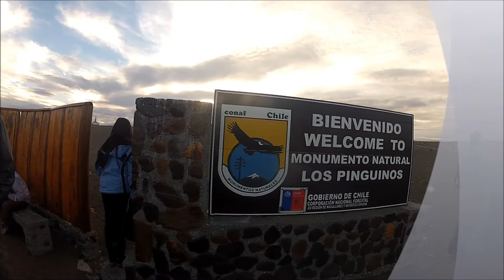Punta Arenas Marathon, Chile - 2013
Race 1/8 of Ziyad Rahim's Guinness World Record attempt for completing the Marathon Grand Slam in the fastest time. The race took place in downtown Punta Arenas, Chile on Feb 26, 2013.